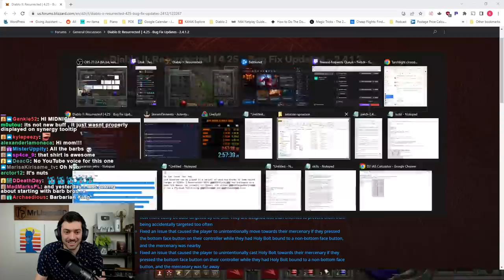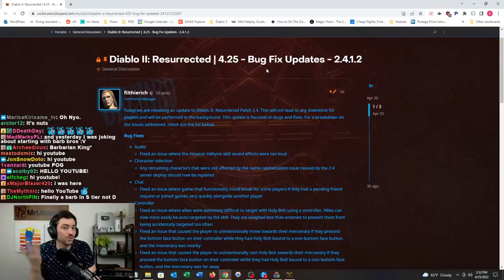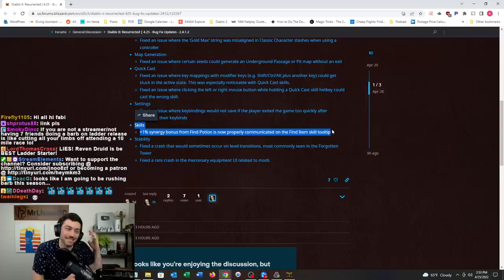BARBARIAN IS THE BEST LADDER START NOW?!?!